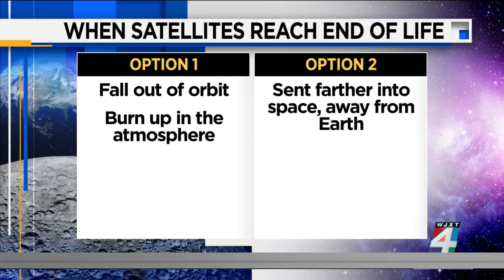More than 129 million objects orbit the Earth and most are space junk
Right now, there are more than 6,000 SpaceX satellites floating in space, each with a lifespan of about five years. So what happens when a satellite's time in space is up?